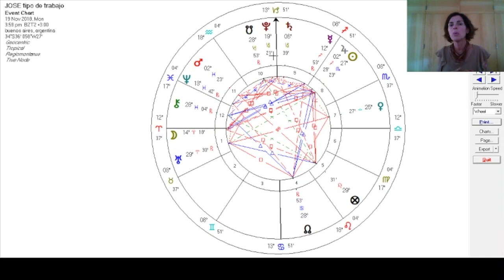Carta Horaria - ¿Que tipo de trabajo me conviene?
¿Que es la astrología horaria? Es una técnica muy antigua que utiliza la carta del momento de la pregunta para responderla. Aquí un ejemplo muy mundano para que entiendan cómo funciona.

La carta horaria tiene una rigurosidad y brinda mucha más información que el tarot. Es ideal para preguntas concretas.

Para que la respuesta no sea ambigua, es importante que la pregunta haya sido meditada cuidadosamente antes, esté bien formulada, y que sea directa y orientada hacia un resultado claro. Por ejemplo:

¿Tenemos futuro como pareja?
¿Obtendré este empleo?
¿Me conviene comprar esta casa?
¿Dónde está mi mascota?
¿Este viaje por negocios será lucrativo?”

Si te interesa aprender esta técnica